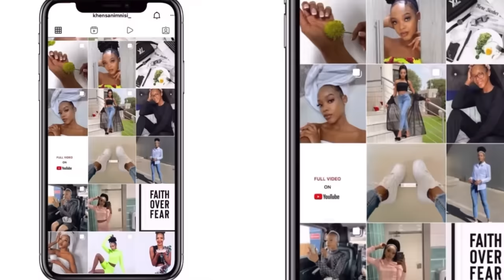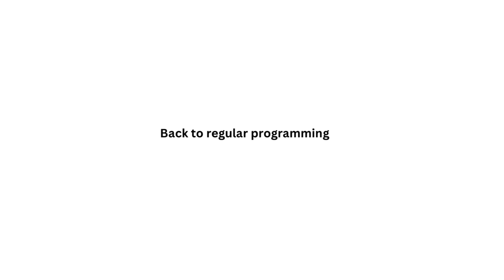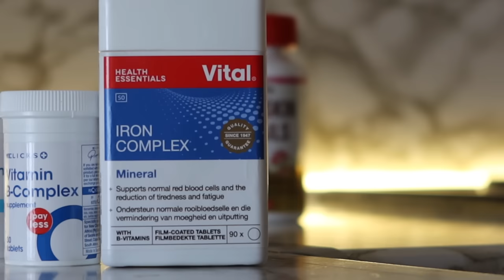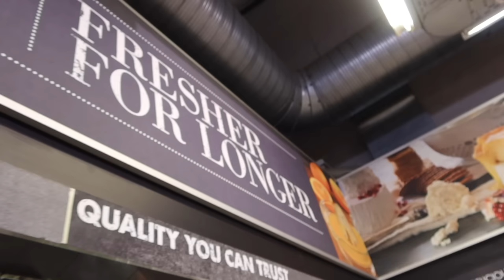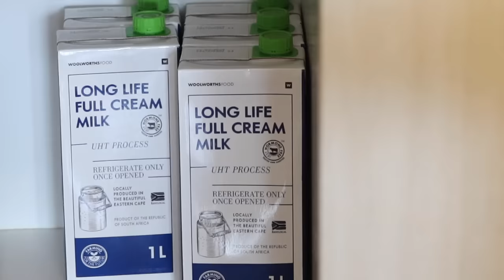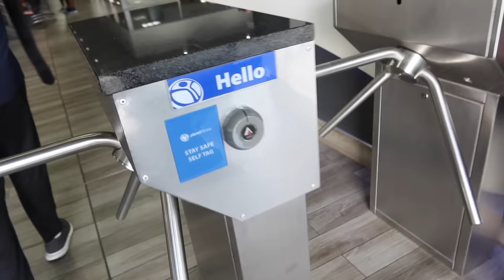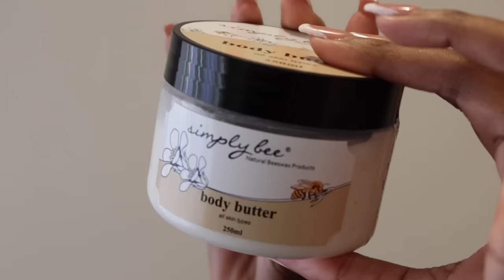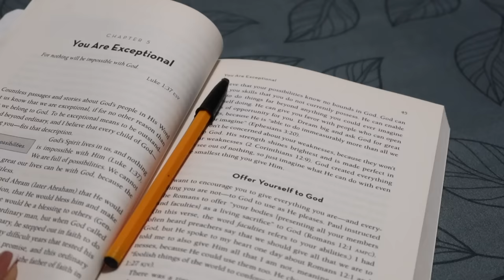FEW DAYS IN MY LIFE | CULTIVATING SELF DISCIPLINE | VLOG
♡ HI KHENSI SQUAD!

It’s Vlog time!😄 Spend a couple of days with me as I attempt cultivating more self discipline.

Here is why self discipline is important : “It’s the strongest form of self love. It is ignoring current pleasures for bigger rewards to come. It is loving yourself enough to give yourself everything you’ve ever wanted.”